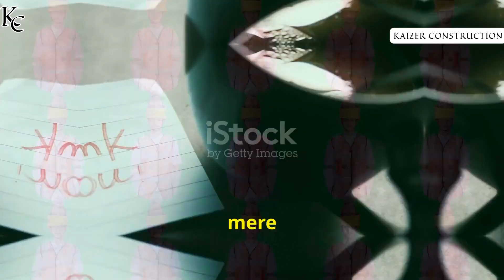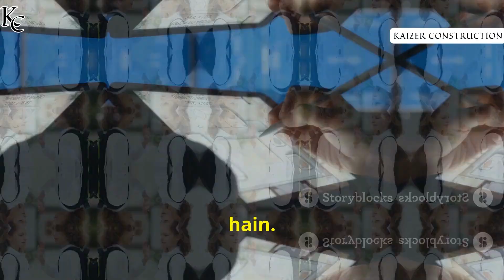Architecture Drawing शुरू करने के आसान तरीके! tips 1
Architecture Drawing शुरू करने के आसान तरीके! by kaizer construction

OUTLINE:

00:00:00 Architecture Drawing शुरू करने के आसान तरीके!